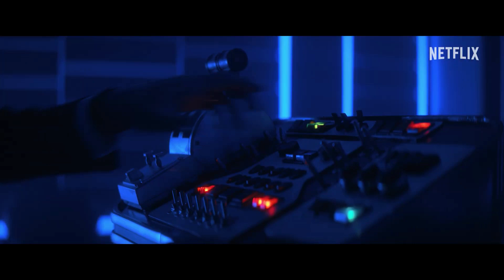The Umbrella Academy 2024 Temporada Final Trailer oficial Dublado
The Umbrella Academy 2024
Trailer oficial dublado em português Br.
4ª temporada.
Criação: Steve Blackman.
Estrelando: Elliot Page, Tom Hopper, David Castañeda, Aidan Gallagher.

Sinopse: Com a morte do pai, irmãos com poderes extraordinários se reencontram e descobrem surpreendentes segredos de família – além de uma ameaça iminente à humanidade.

Canal especializado em trailers, trazendo trailers dos mais variados tipos de filmes, séries e animes, com alguns conteúdos exclusivos para quem curte cinema. Inscrevam-se, comentem e compartilhem!